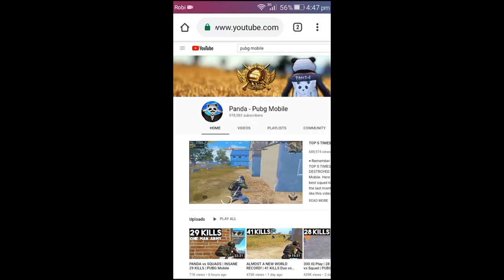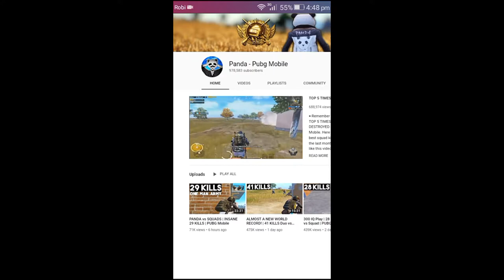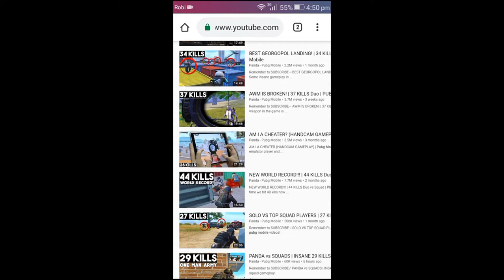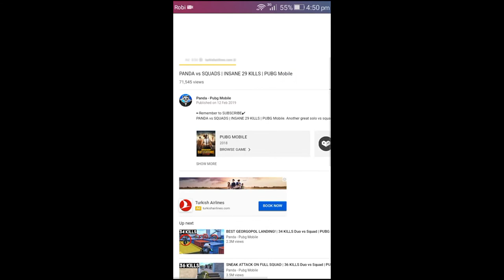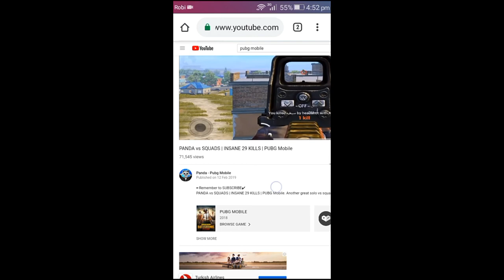Earn money from pubg mobile games/ Tech bangla youtube midea2019